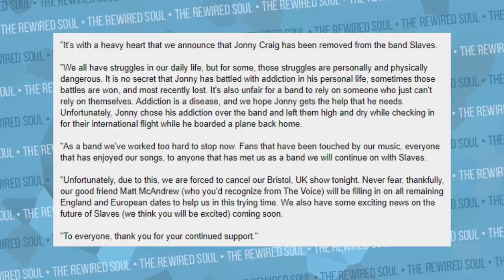The Sad Truth About Taylor Nicole Dean and Jonny Craig's Addiction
There's a lot of news about Taylor Nicole Dean and Jonny Craig and addiction. Taylor Nicole Dean is a youtuber with many pet reptiles and Jonny Craig was the singer of the band slaves. It was announced that Slaves is replacing Jonny Craig with Matt McAndrew of The Voice because of Johnny's addiction. There has been many stories of Taylor Nicole Dean and Jonny Craig having drama dude to animal hoarding as well as substance abuse. In this video we'll address both.

If you're struggling with setting boundaries or your relationships, give online therapy a try